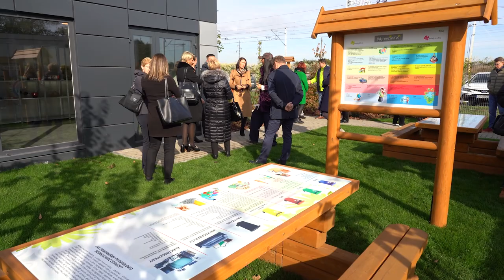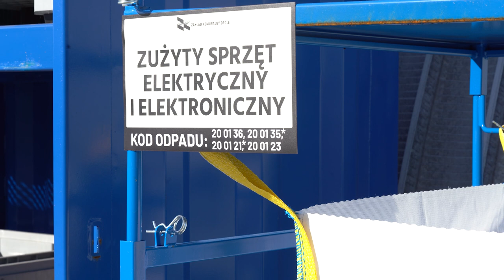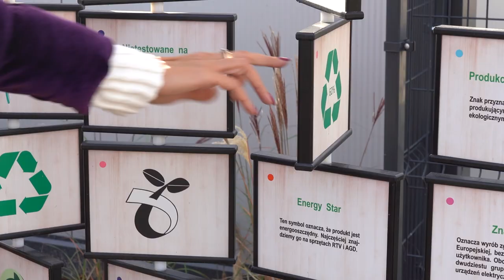Ruszył nowy PSZOK w Opolu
Mamy nowy PSZOK, czyli punkt zbierania odpadów komunalnych, których mieszkańcy nie mogą oddać w ramach comiesięcznej zbiórki. Punkt znajduje się przy ul.Przeskok a obiór odpadów jest bezpłatny dla wszystkich osób prywatnych.